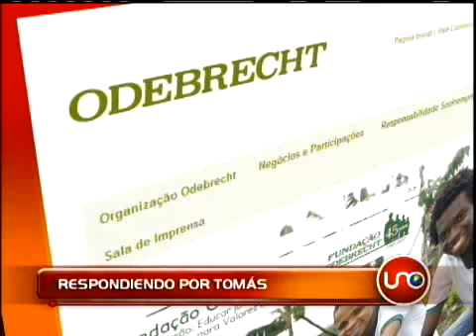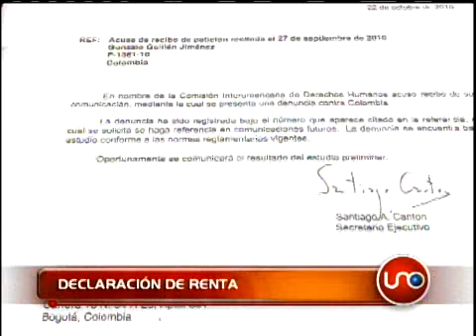Top Secret Noviembre 28 de 2010